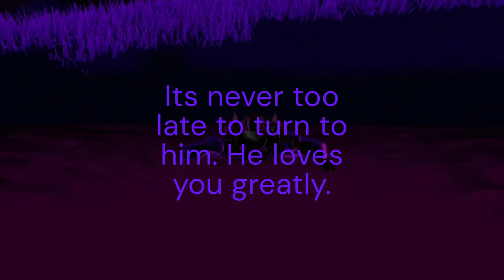Turn to God as He loves you!